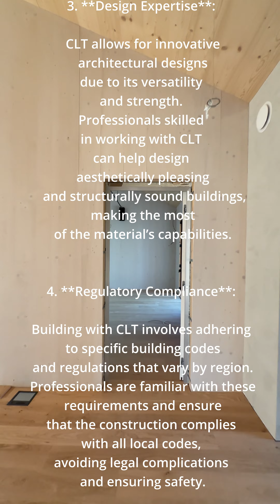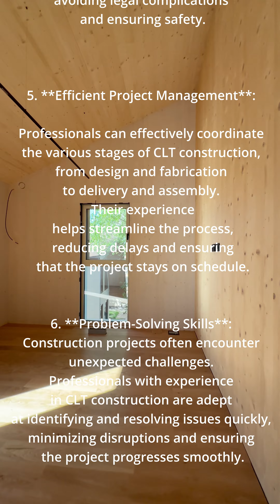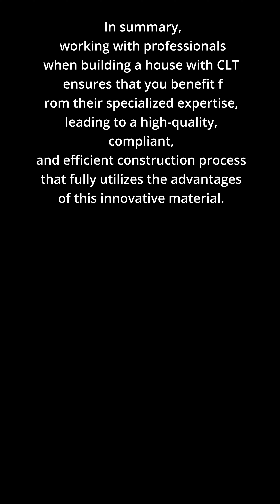House in CLT in Romania2